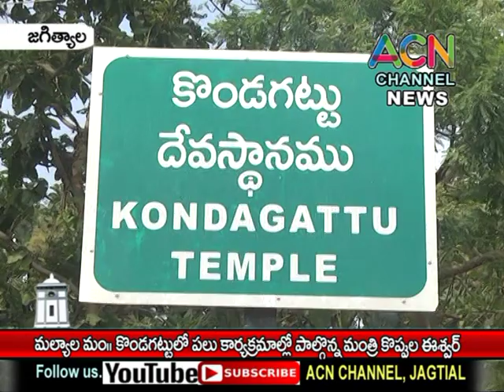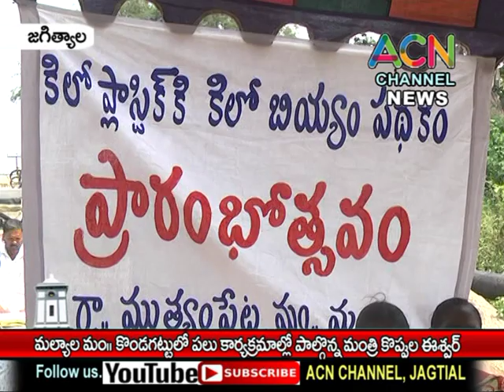జగిత్యాల : మల్యాల మం. కొండగట్టు లో పలు కార్యక్రమాల్లో పాల్గొన్న మంత్రి కొప్పుల ఈశ్వర్